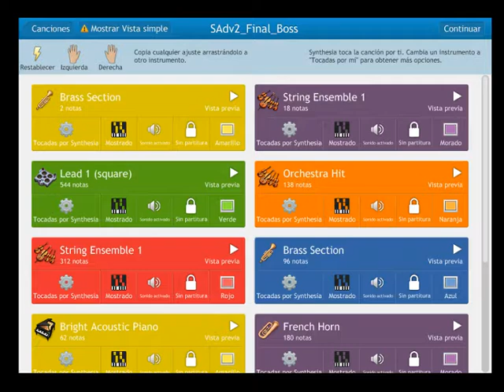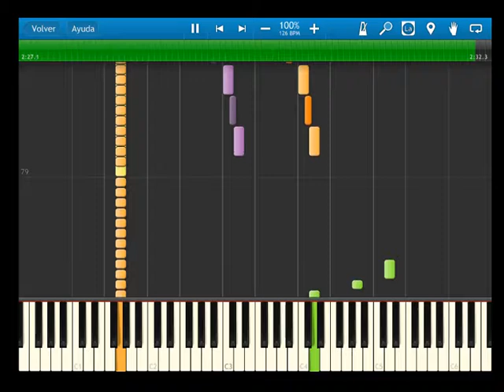Sonic Advance 2 - BGM - final boss - synthesia